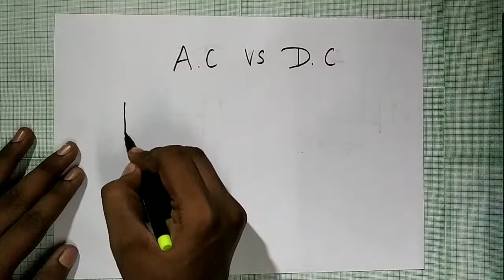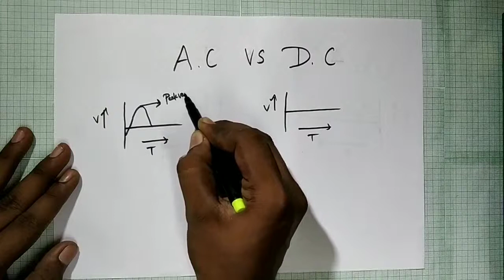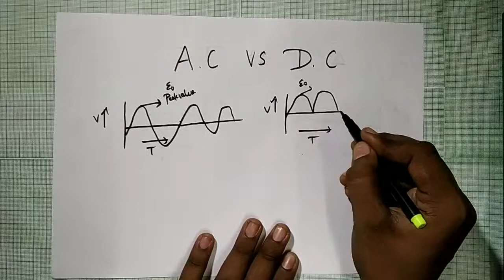Difference between AC & DC current | Tamil - தமிழில்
Hello Everyone! In this video I'll be going to explain to you What is AC? and What is DC? Explained in Tamil | தமிழில்.

Keep Supporting!